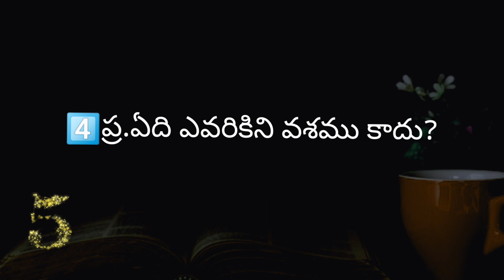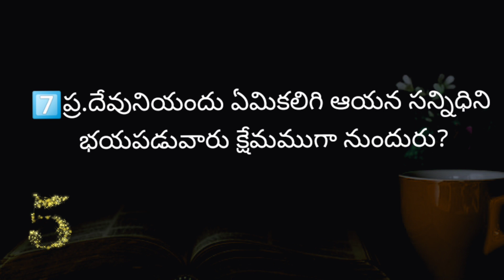ప్రసంగి గ్రంధము 8వ అధ్యాయముపై తెలుగు బైబిల్ క్విజ్ | Bible Quiz on "Ecclesiastes" Chapters-08